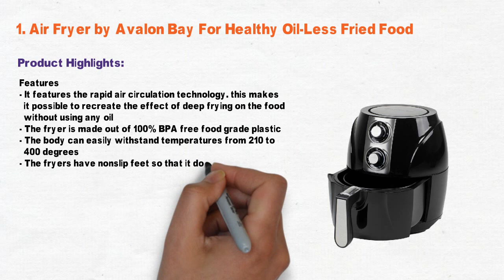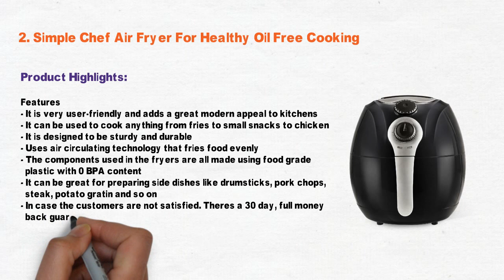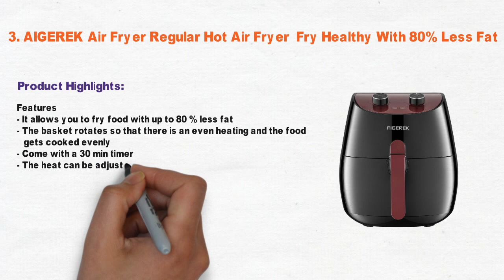3 Best Oil Less Fryer 2021